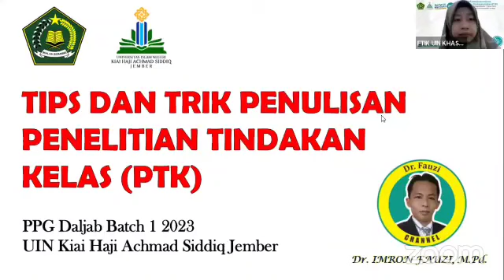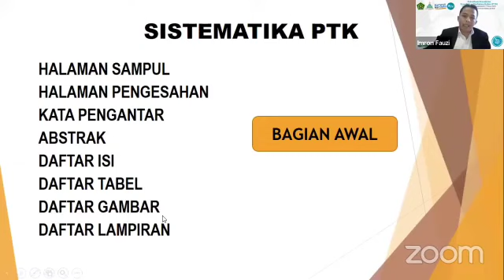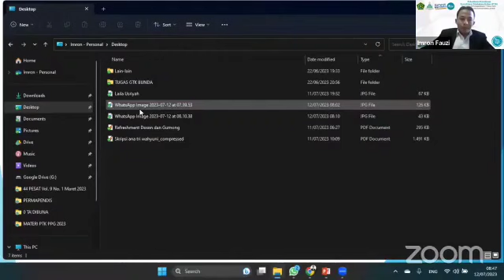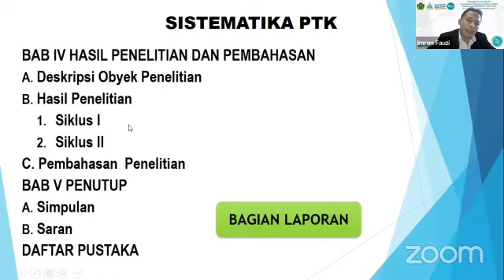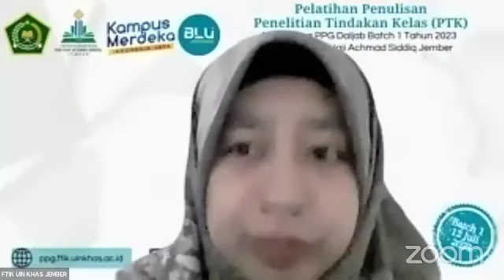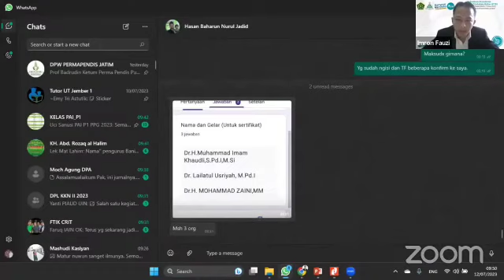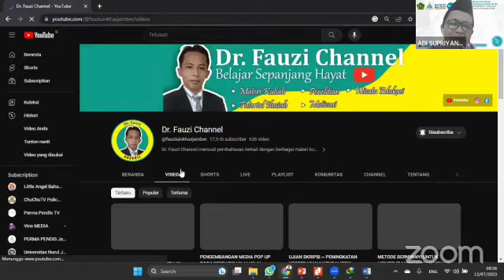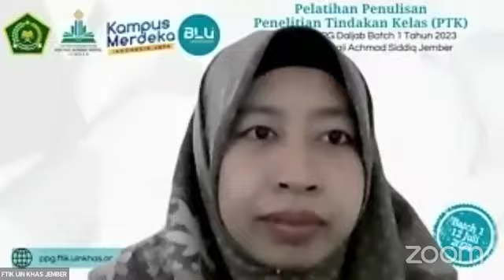PELATIHAN PENULISAN PENELITIAN TINDAKAN KELAS (PTK) BAGI MAHASISWA PPG DALJAB 2023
penelitian tindakan kelas pendidikan profesi guru
penelitian tindakan kelas pendidikan profesi guru app
penelitian tindakan kelas pendidikan profesi guru atlanta
penelitian tindakan kelas pendidikan profesi guru american
penelitian tindakan kelas pendidikan profesi guru agama islam
penelitian tindakan kelas pendidikan profesi guru agama islam sd
penelitian tindakan kelas pendidikan profesi guru agama hindu
penelitian tindakan kelas pendidikan profesi guru agama kristen
penelitian tindakan kelas pendidikan profesi guru agama katolik sd
penelitian tindakan kelas pendidikan profesi guru agama islam sma
penelitian tindakan kelas pendidikan profesi guru alasan-alasan berikut
penelitian tindakan kelas pendidikan profesi guru bhagavan
penelitian tindakan kelas pendidikan profesi guru bhagavan temple in tamilnadu
penelitian tindakan kelas pendidikan profesi guru seyogyanya dilakukan oleh
penelitian tindakan kelas pendidikan profesi guru untuk